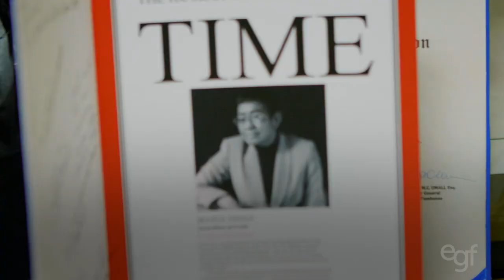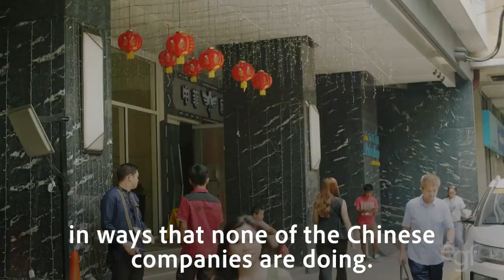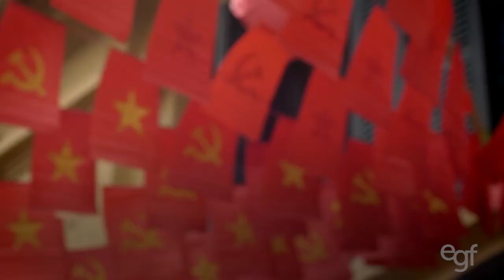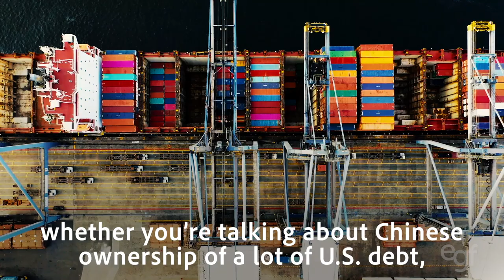The New US-China Contest For Influence in Asia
China’s rapid economic growth has challenged America’s dominant influence throughout East Asia. As the U.S. and China struggle to avoid a “new Cold War,” smaller nations are forced to straddle growing fault lines between the two great powers. What’s at stake in the U.S.-China contest for influence in East Asia? EGF traveled to the Philippines and Vietnam to find out. Featuring interviews with Maria Ressa, Richard Heydarian, EGF board president Ian Bremmer, and others.
Originally published on August 28, 2020. This video contains references to the Eurasia Group Foundation, now known as the Institute for Global Affairs.